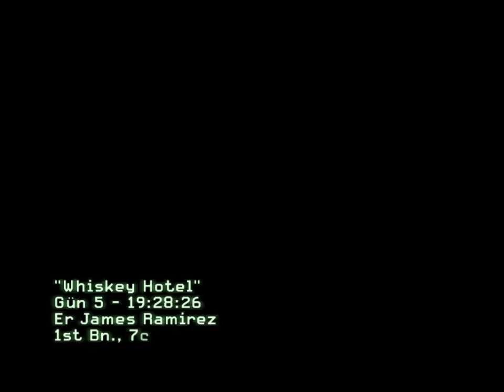Call Of Duty MW2 - Bölüm 13 - Viski Otel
Viski oteli.